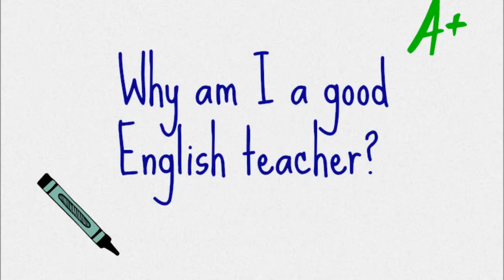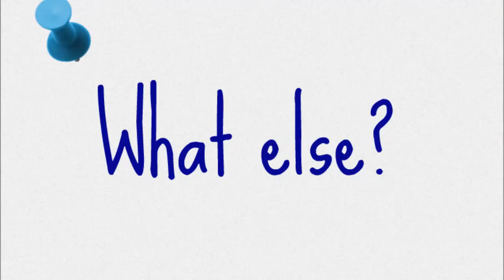English Teacher // Jairo Diaz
Hi eveyone! I'm Jairo and I'm an English teacher.